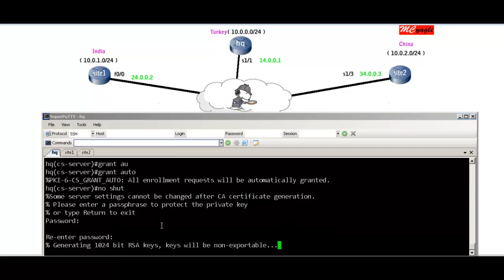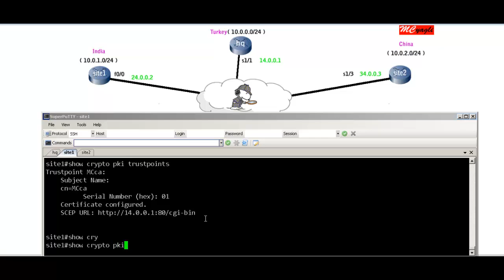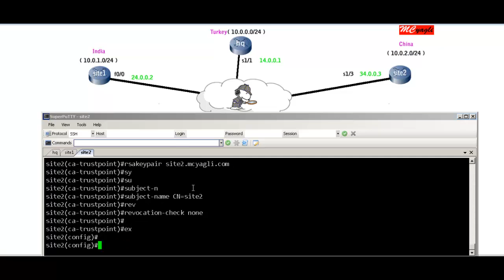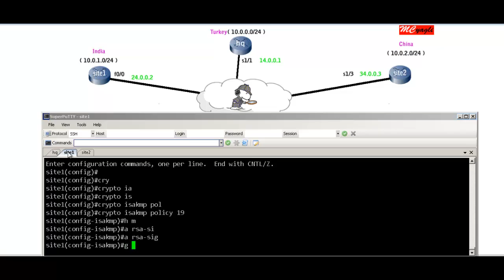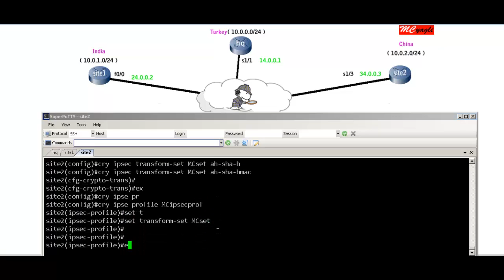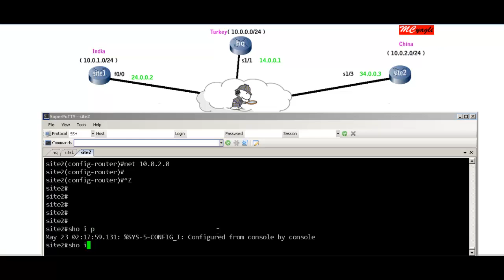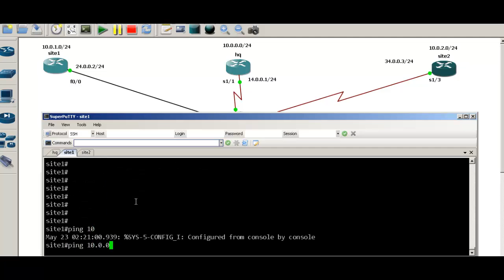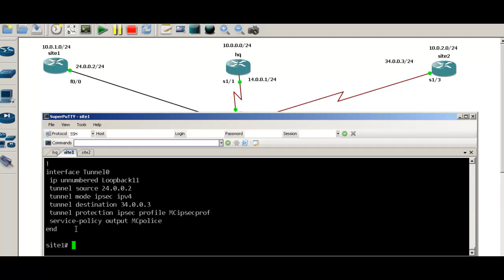IPsec - 7 - Site to Site Main Mode AH RSA SVTI